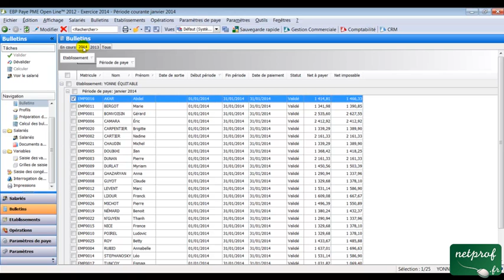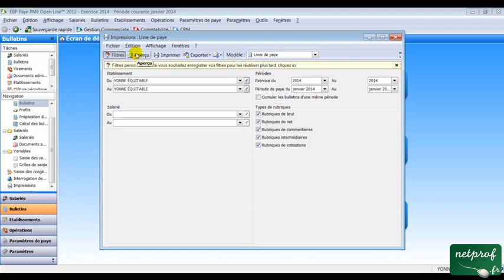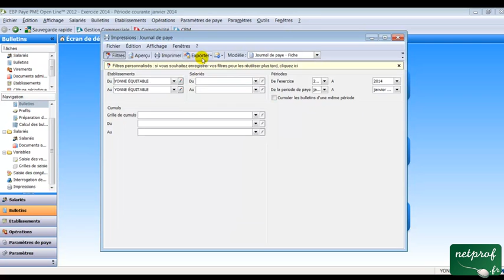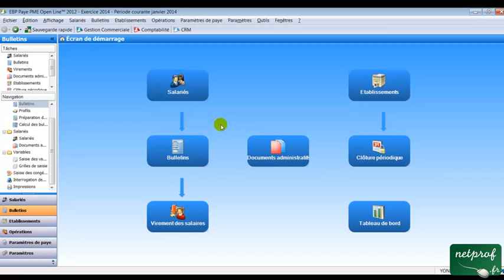PGI 29 : Imprimer le livre de paye